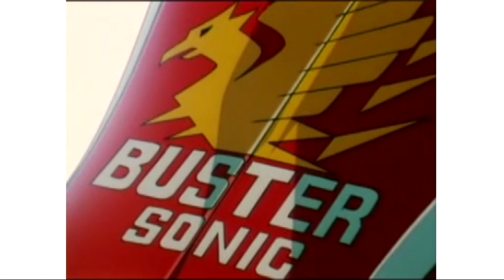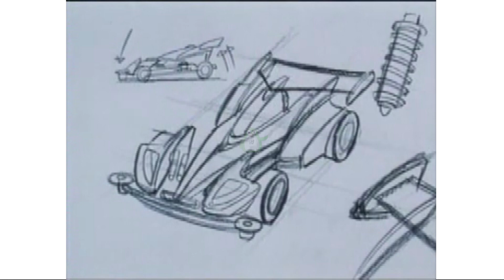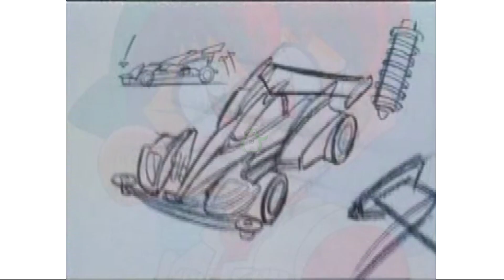BUSTER SONIC: JAGONYA NIKUNG!!! (ANIME VER.)